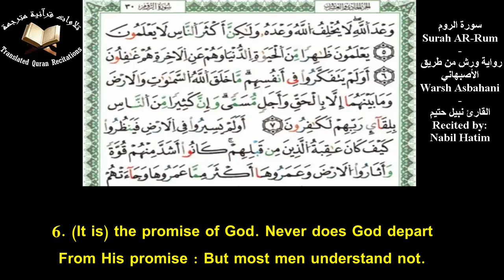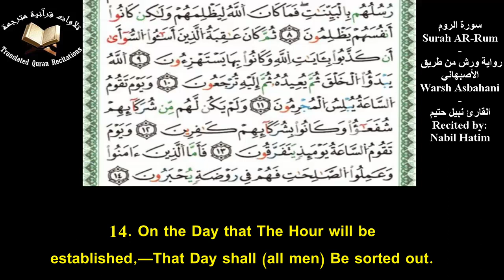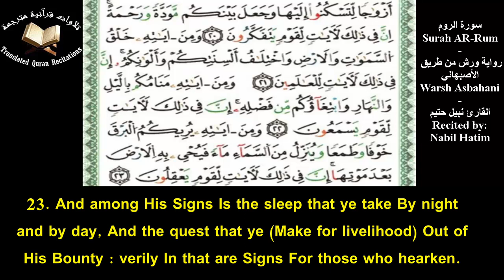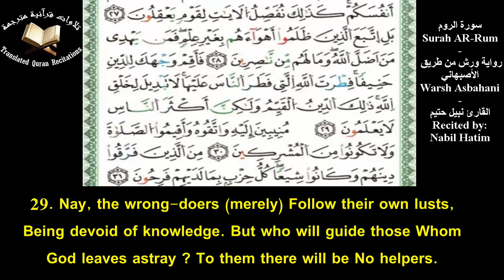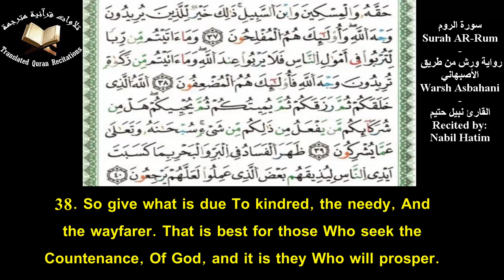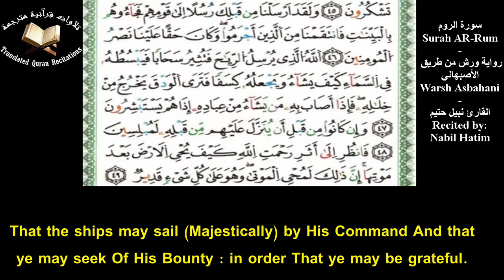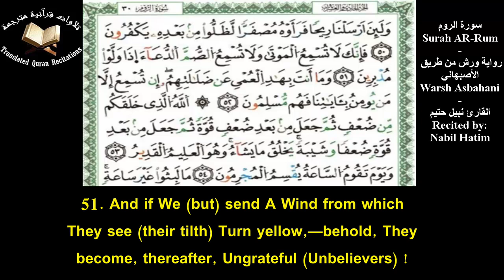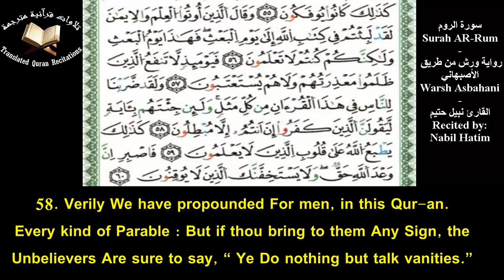Quranic Recitation Of Surah Ar-Rum (Ch.30) With Eng Translation - Nabil Hatim l سورة الروم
Quranic Recitation Of Surah Ar-Rum (Ch.30) With Eng Translation l Recited by Nabil Hatim l Warsh Asbahani
تلاوة سورة الروم برواية ورش عن نافع من طريق الأصبهاني مع ترجمة يوسف علي - القارئ نبيل حتيم